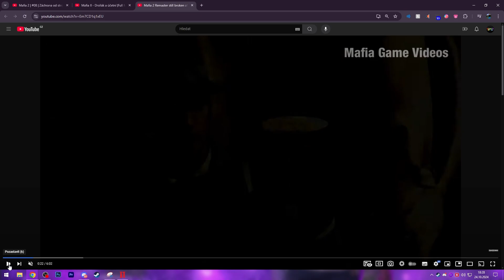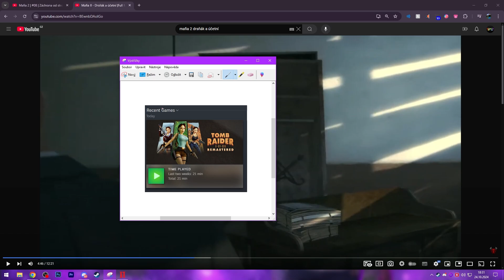Mafia 2 | #09 | Profesionální knírači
V této epizodě se vydáme ve vskutku kvalitních převlecích sabotovat setkání rodiny Clemente v hotelu Empire Arms.